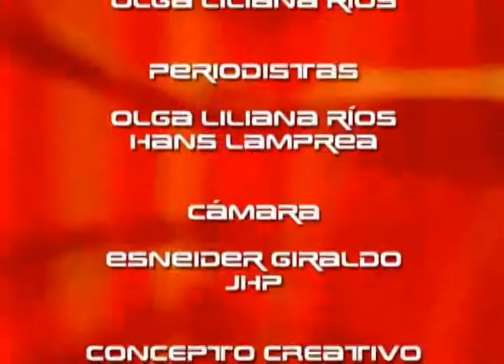BUEN PLAN 19/07/09 3/3 - BONITA FARM - GURU JUSH PROJECT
Esta tecera parte del Magazín Buen Plan encontrará la segunda parte del informe de mariposas con Bonita Farm en Dosquebradas y nuestra sección Cultura Electrónica con el profile de Guru Jus projet y mucho más.